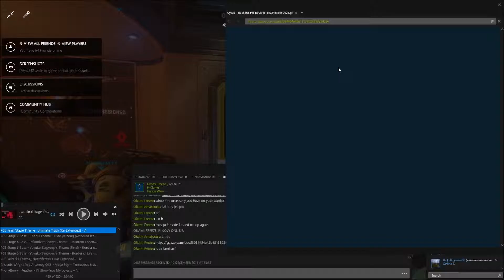Overwatch - Arcade 6v6 - #1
Trying out the Arcade 6v6 mode since I don't like hero limits.